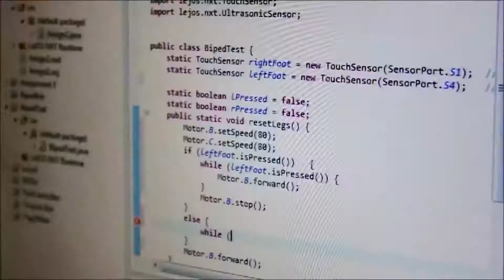Anketa - Novine u školama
Škole u Srbiji biće opremljene malim robotima i dronovima najavio je nedavno ministar prosvete Mladen Šarčević. U anketi koja sledi pitali smo sugrađane da li su čuli za pomenutu najavu ministra i kako to komentarišu.